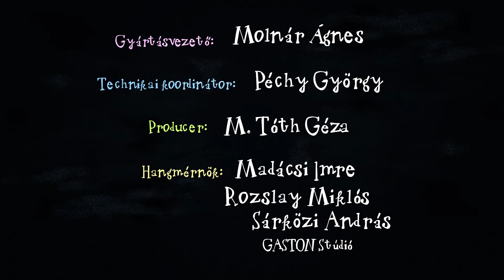Kuflik válogatás - 3 epizód egyben | #51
Ebben a kufli összefűzésben ezeket az epizódokat nézheted meg:
00:00:09 Az igazi fák sosem horkolnak
00:06:26 Brumi óriás lesz
00:12:44 A világ első kufli zenekara

Író, rajzoló: Dániel András
Rendező: Jurik Kristóf, M. Tóth Géza
Narrátor: Scherer Péter
Zene és sound design: Alpár Balázs